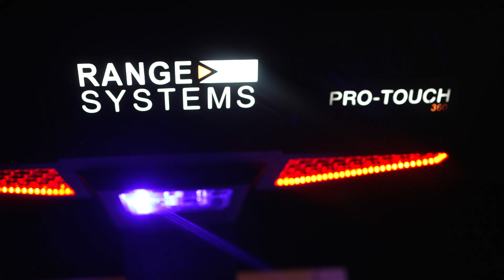Introducing the Pro-Touch Hybridrive: The Future of Target Retrieval Systems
Range Systems has pushed design and innovation to the limit, introducing the industry’s first hybrid-driven retriever system. This groundbreaking design brings wireless, state-of-the-art technology to your range without sacrificing the rugged dependability needed to withstand the demands of a shooting range environment. Unlike traditional systems, which rely on electrified rails, or a motor in the carrier our hybrid solution combines the reliability of a cable-driven system with the flexibility and ease of wireless technology. The result is a durable, high-performance target retrieval system that ensures smooth, uninterrupted operation and enhanced safety for both users and equipment which will minimize downtime.